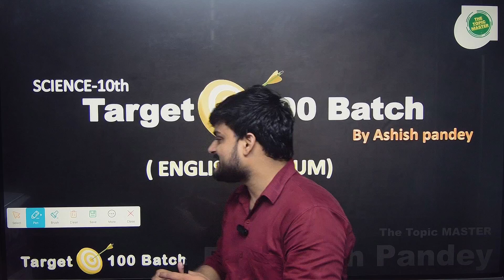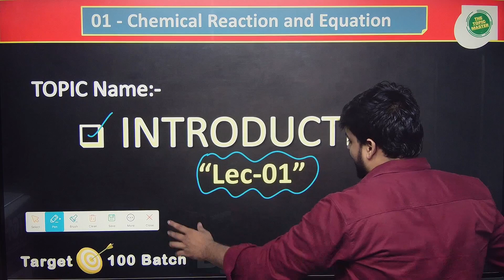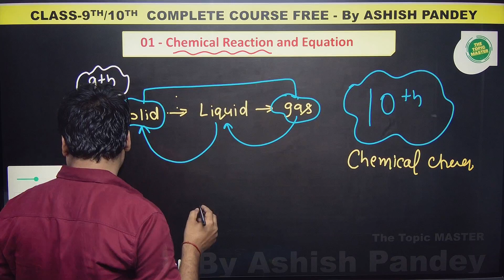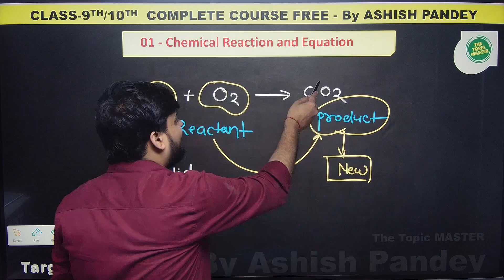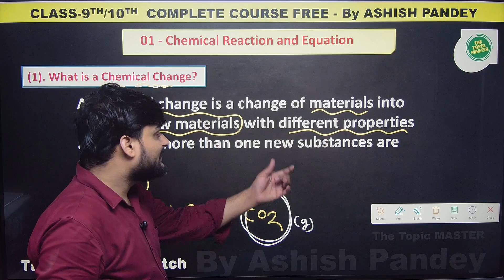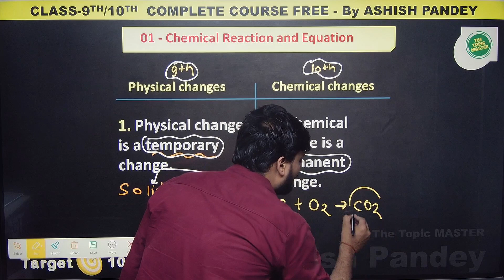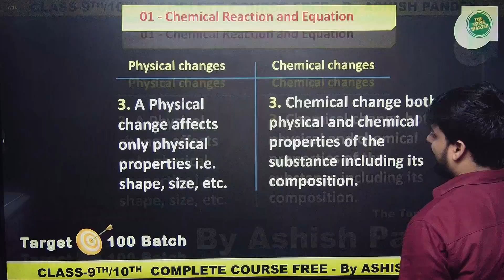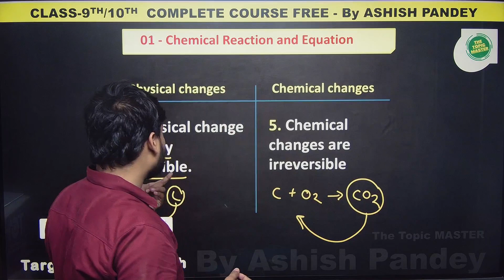Lec.01- Chemical Reaction and Equation | chemical changes | NCERT । Class 10 Science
✔️ chapter - chemical reaction and equation
✔️ Lec:- 01
✔️ Topic:- introduction
✔️ Class:- 10th
✔️ Subject:-  Science
✔️series name:- Target 100 Batch

हमारा उद्देश्य है हर topic को अपने एस प्यारे से चैनल पे upload करेने का,  ताकि किसी भी student को किसी भी topic में problem हो तो वो हमारे द्वारा बनाये गए topic wise विडियो से अपने topic औए concept को बहतर कर सके.
साथ ही साथ आप को उचित note भी दी जाती है जिसमे NCERT और exam से related सभी points को अच्छी तरीके से cover जाता है|